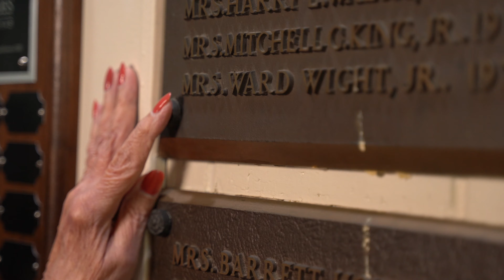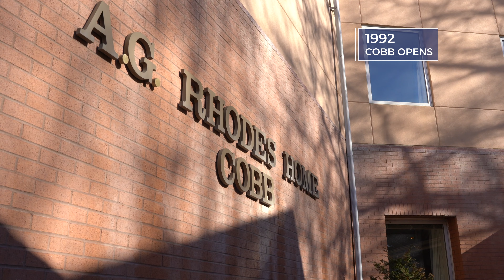Libba Wight Tribute Video